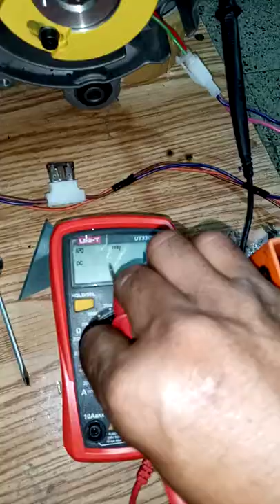Honda dio. Electra racing magneto Pilipino Made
Honda dio racing stator